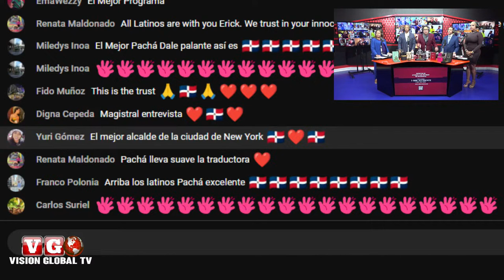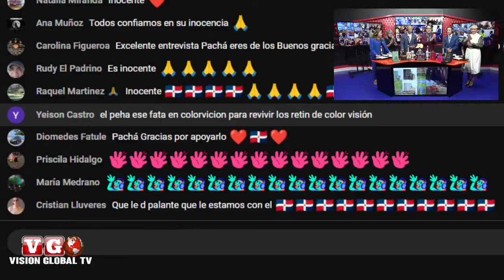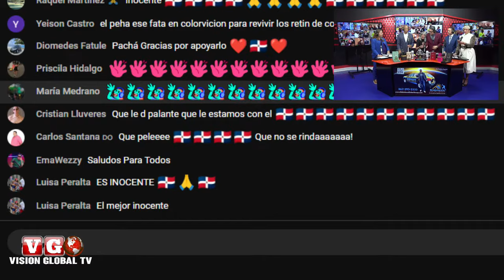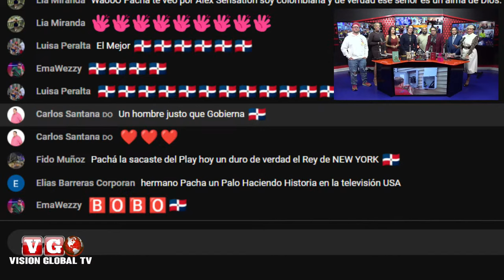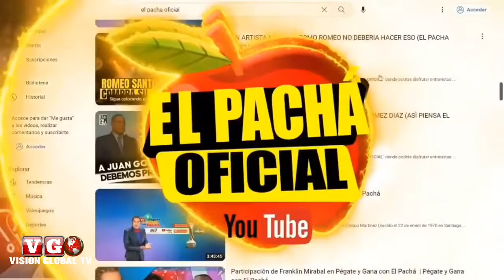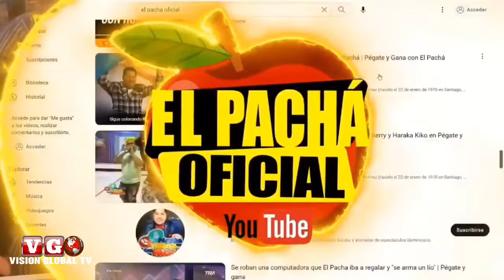EL PACHA: ERIC ADAMS ROMPE EL SILENCIO SOBRE SU ACUSACION!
Bienvenido a "EL PACHA OFICIAL" donde podrás disfrutar entrevistas exclusivas, farándula, política y temas de cultura en general.